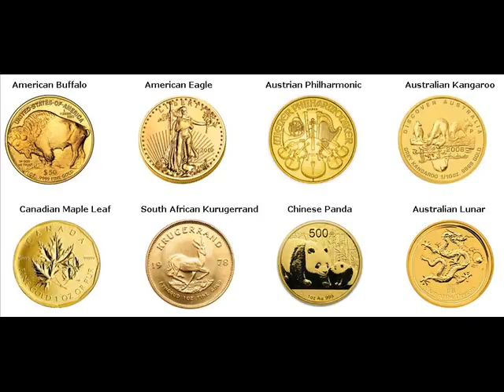Gold Bars For Sale South Gate Los Angeles California